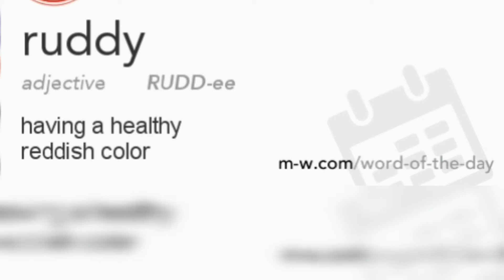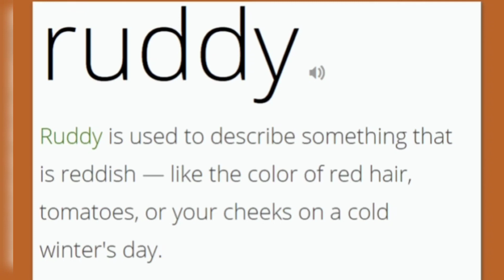"Ruddy" | Word of the Day | Words To Use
This video explains the meaning of the word-Ruddy